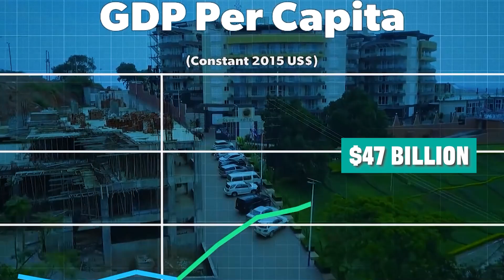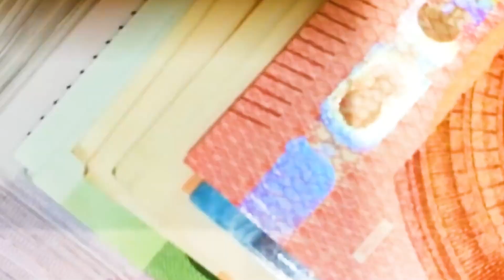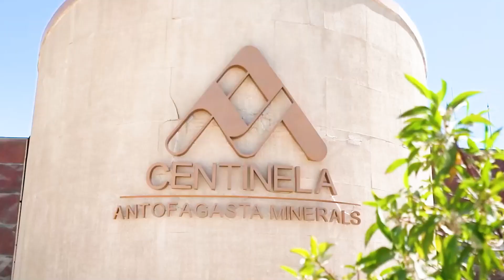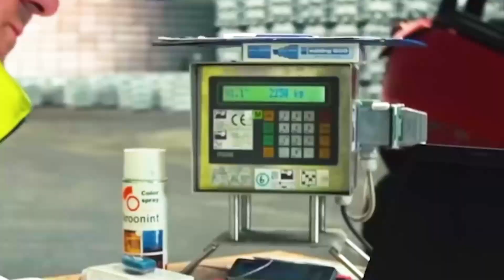Unveiled: Why Does China Invest $47 Billion in Africa Annually? What Does China Gain?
Video introduction:The bilateral trade volume between China and Africa will reach US$282.1 billion in 2023, and China has maintained its status as Africa's largest trading partner for 15 consecutive years.

But what you may not know is that this achievement is the result of China’s annual investment of up to 47 billion US dollars.

Interestingly, China has 832 national-level poverty-stricken counties, with more than 22 million people below the poverty line.

So, why does China not concentrate its resources on developing these poor areas, but instead invests huge amounts of money in aiding Africa every year?

Here, you can learn about important things happening in the world, and a real China.
I will give you professional answers to every question you have
Some views of the video content may be one-sided, if you find any, please let us know and we'd love to continue the discussion with you!